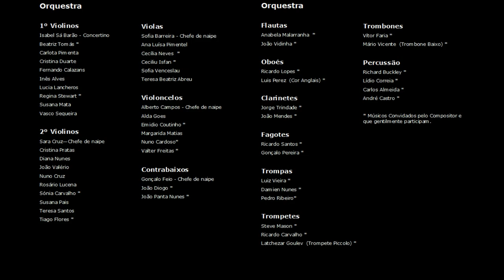Pedro Teixeira da Silva - São Jorge (Concert Overture)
Pedro Teixeira da Silva (1971 - ) composer born in Lisbon, Portugal

São Jorge - Abertura de Concerto
Dedicated to GLUP

Conductor -  Luís Santos | Orquestra Círculo de Musica de Câmara
Première at  Igreja da Graça em Lisboa - Portugal, June 2018

Production - Vontade Comum
Filmed and recorded by - ETIC (Escola de Tecnologias Inovação e Criação)

Apoios/ Sponsors - Patriarcado de Lisboa,  Paróquia de Santo André e Santa Marinha, Antena 2, Teatro Nacional São Carlos, Orquestra Sinfónica Juvenil, RDS, Polimagem, Igreja da Graça.